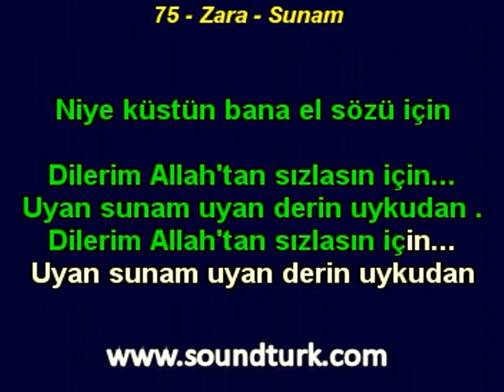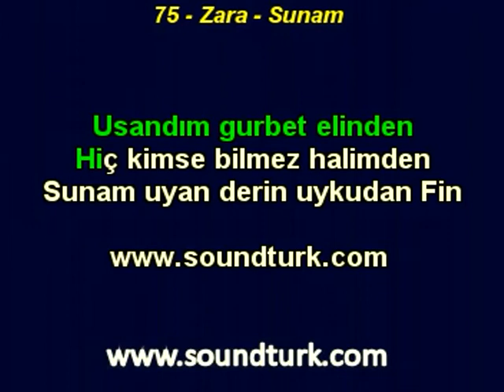UYAN SUNAM ZARA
şafak söktü yine sunam uyanmaz karaoke zara